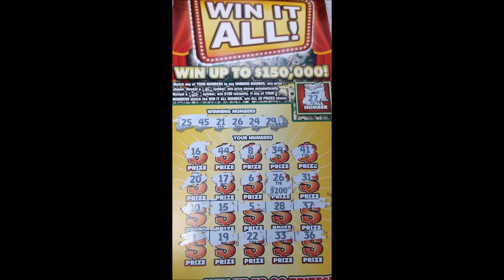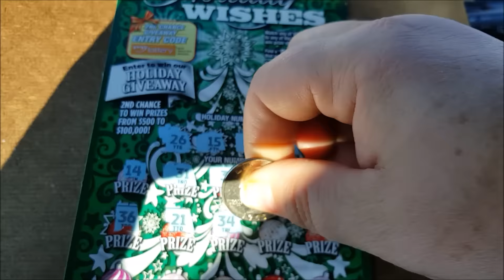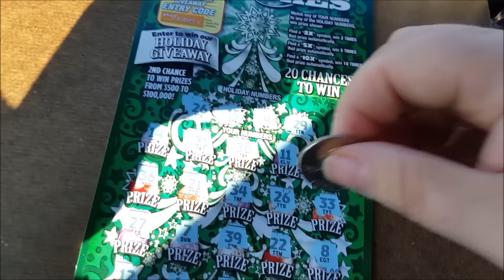BIG WINS AND HOLIDAY WISHES Hoosier Lottery Scratch Offs